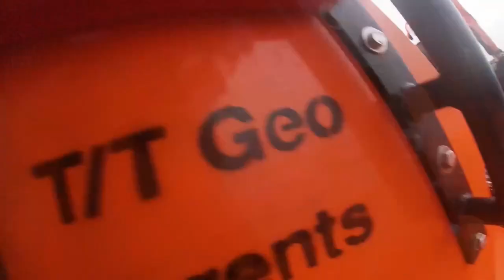😖 Murieron más de 100 migrantes en una semana en el Mediterráneo | Vanguardia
Más de 100 migrantes murieron en menos de una semana en el Mediterráneo central, según denunció hoy la ONG Médicos Sin Fronteras (MSF), que ve este dato como una “consecuencia directa de las mortales políticas de la Unión Europea” (UE).

En la misma semana, al menos otras 130 personas fueron interceptadas y devueltas a Libia, donde “con toda posibilidad” se enfrentarán a los abusos y torturas que se dan en los centros de detención libios, explicó la organización en un comunicado.